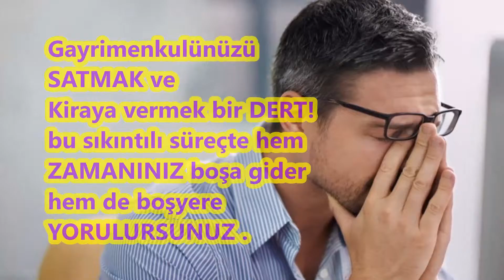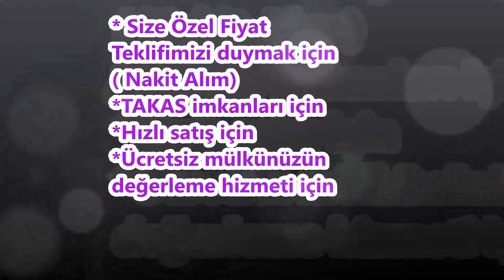Urlada Satılık Arsa Villa Arazi arıyoruz! Urlada Satılık Mülklerinizi Alıyoruz ! sahibinden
Urla'da Satılık Arsa Villa Arazi arıyoruz!  Sahibinden ya da aracılı olarak Urla'da Satılık mülkleri alıyoruz ! Urla'da Nakit Alım yapan Tek Emlak firması Kılınç emlak Size özel mülkünüz için vereceği fiyat teklifini duymak için , Kat karşılığı tekliflerimiz için,  Takas imkanlarını öğrenmek için, Hızlı satış için, hisseli mülkleriniz için  gelin bizimle görüşün! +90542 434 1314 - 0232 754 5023